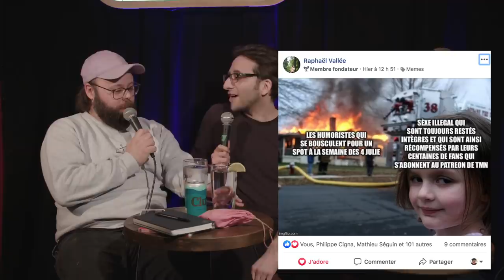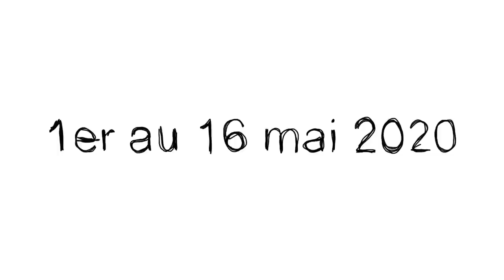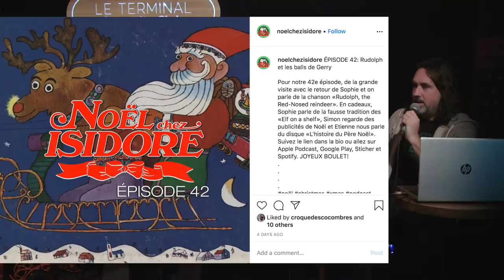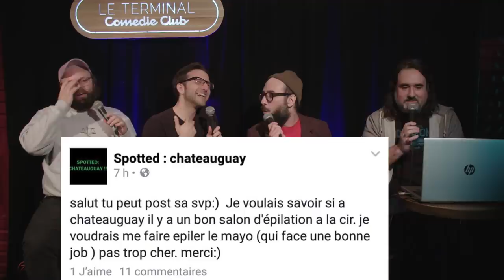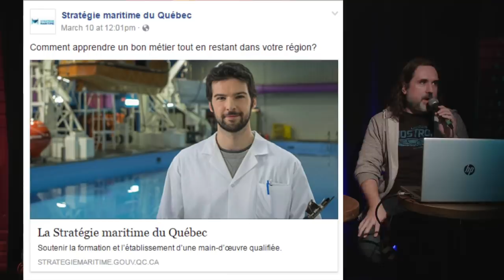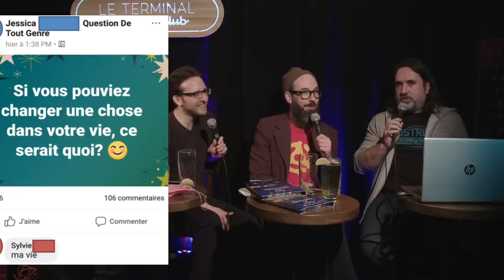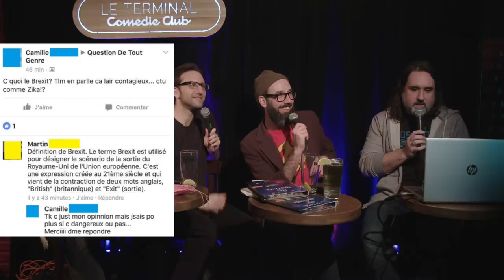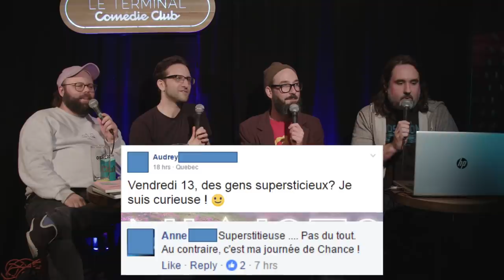Tu me niaises - 016 Etienne Forest, Questions de tous genre